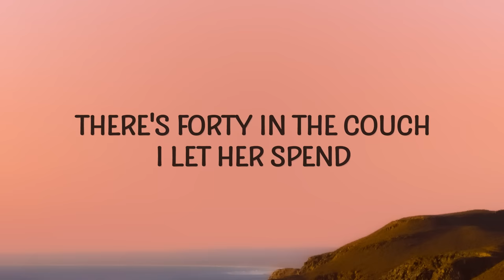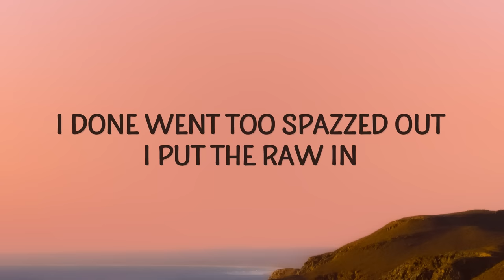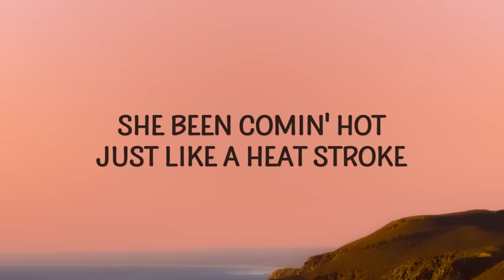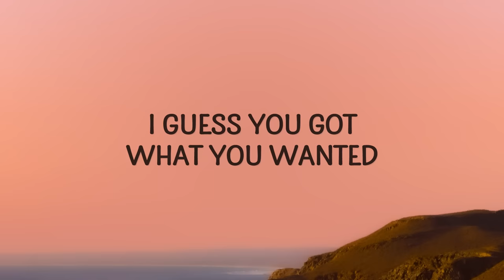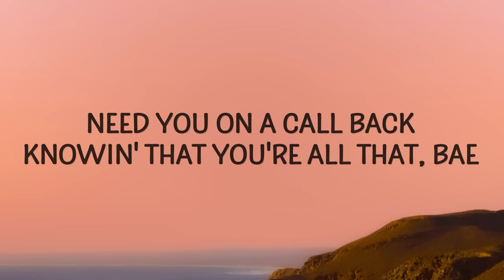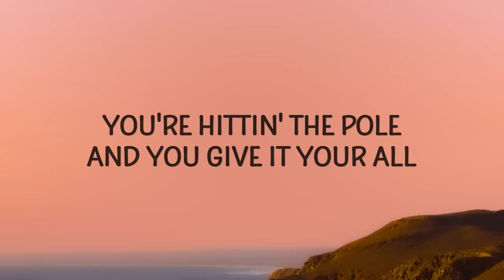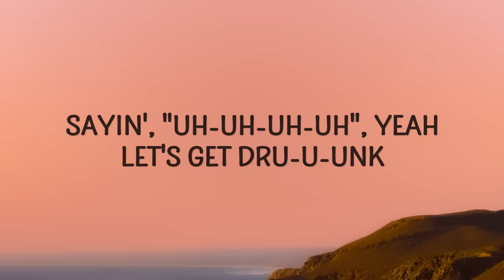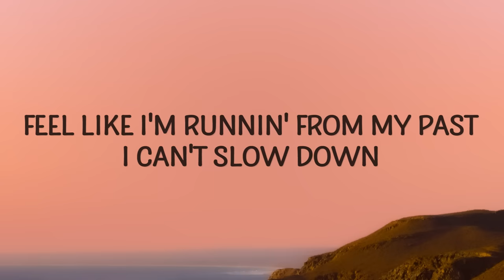Metro Boomin - Too Many Nights (Lyrics) ft. Don Toliver, Future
Metro Boomin - Too Many Nights ft. Don Toliver, Future

(Lyrics):
[Intro]
Honorable C.N.O.T.E
Metro

Keep the bitch ju-u-ump, keep it on ju-u-ump (Jump)
Keep the bitch ju-u-ump
I caught it cool, for a ten
The bitch get loose, she tryna win
I beat her by the house, I beat her in
There's forty in the couch, I let her spend

When the car's lit, better call in
She done popped all out, she done called twin
I done went too spazzed out, I put the raw in
I done hit the strip club and spent a tall ten
Lil' shawty off the Clicquot
She been comin' hot just like a hеat stroke (Heat stroke)
I could see you lurkin' through thе peephole
I'm stackin' different money, type of C notes (C notes)
I'm talkin' C notes, nigga, hit C notes

You spend what you want and you get what you want
You're hittin' the pole and you give it your all
Now, you keepin' it honest (Yeah)
It's too many nights I went nameless
It's too many nights I went famous
It's too many nights I went brainless
Sayin', "Uh-uh-uh-uh" (Yeah)
Let's get dru-u-unk

Keep the bitch ju-u-ump (Keep jump)
Keep the bitch—
I beat her out the house, I beat her in
There's money in the couch, I let her spend

You made a hundred and you fall back
Need you on a call back
Knowin' that you're all that, bae
Oh, it's two-hundred on your dashboard
Stampin' out your passport
Ask me if I'm really okay

You get what you want, you want, you want

Sayin', "Uh-uh-uh-uh" (Yeah)
Let's get dru-u-unk

Keep it on ju-u-ump (Jump)
Keep it on ju-u-ump

[Interlude: Don Toliver]
Ooh-ooh, ooh-ooh (Keep it on ju-u-ump)
Ooh-ooh (Hahaha)

[Outro: Future]
Bottega Veneta whenever you ride with me
It ain't like I'm askin' you to ride for free
From trappin' to rappin', need to be proud of me (Proud of me)
too many nights,too many nights metro boomin,too many night,
metro boomin too many nights,too many nights lyrics,
metro boomin too many nights lyrics,to many nights,
Pack out the studio and throw parties (Throw parties)
Money comin' too fast, I can't slow it (I can't slow it)
Feel like I'm runnin' from my past, I can't slow down
Too many nights, 'bout to crash (Skrrt)
Now I'm buyin' the foreigns, all cash

Lyric video for Too Many Nights by Metro Boomin on Cakes & Eclairs lyrics channel.